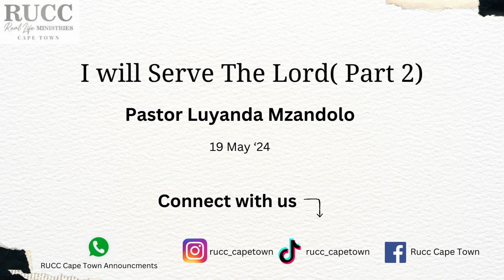I Will Serve The Lord(Part 2) I Pastor Luyanda Mzandolo I 19 May 2024